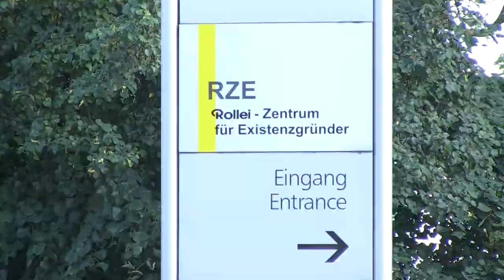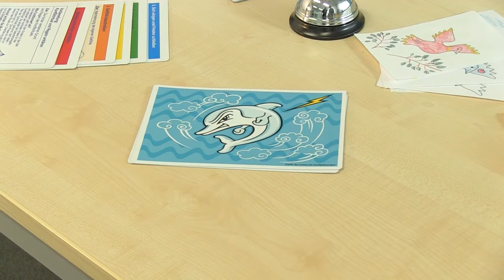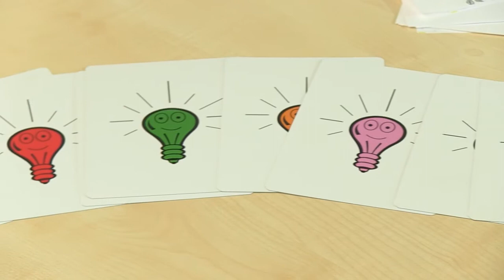Gründerporträt 2: Prof. Dr. Marx von "Das Palaverzelt"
Im Gründerportät stellen wir heute Prof. Dr. Marx und seine Frau Gisela Stelzer-Marx vor, die gemeinsam die Firma "Palaverzelt" gegründet haben und unter diesem Namen ihr selbst entwickeltes Konfliktlösungsritual für Kita und Grundschule vertreiben.